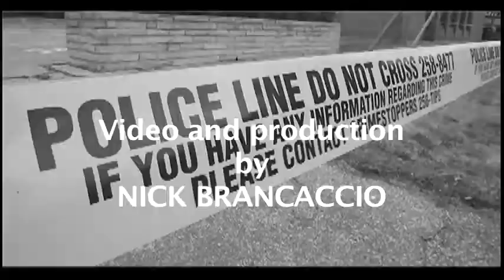Scott Miller remembers Mrs. Freeman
Former Windsor Spitfires player Scott Miller fondly remembers Eleanor Freeman and he spoke about the fan affectionately known as The Button Lady, just before she died.